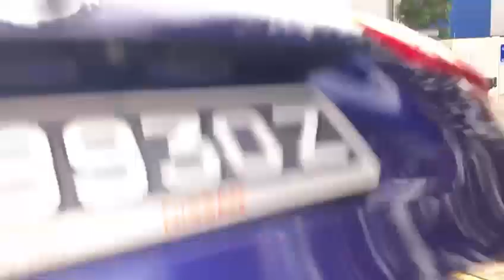Nissan Qashqai 1.2 DIG-T CVT 2015 Blue Rear Entertainment - SNN8930Z